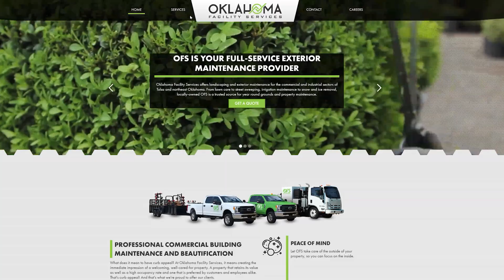All Year Long - Year End Recap Video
📍4641 S Braden Ave Suite 100, Tulsa, Ok 74137